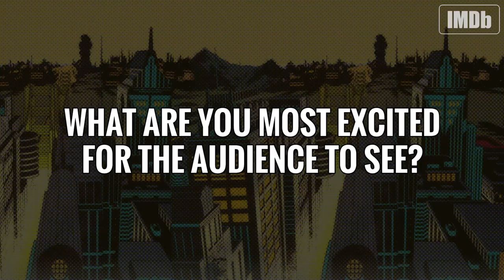Maze Runner: The Scorch Trials Cast at Comic-Con 2015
San Diego Comic-Con International is a comic book convention and nonprofit multi-genre entertainment event held annually in San Diego, California, since 1970. The name, as given on its website, is Comic-Con International: San Diego; but it is commonly known simply as Comic-Con or the San Diego Comic-Con or SDCC.